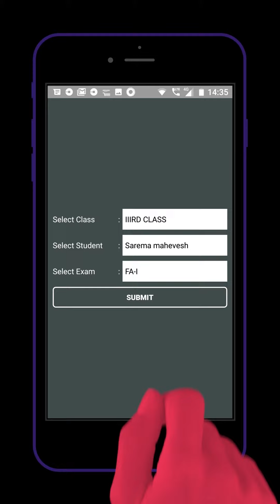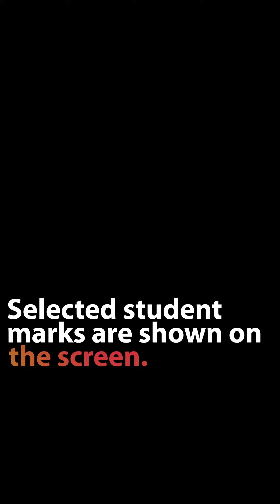How to take printout